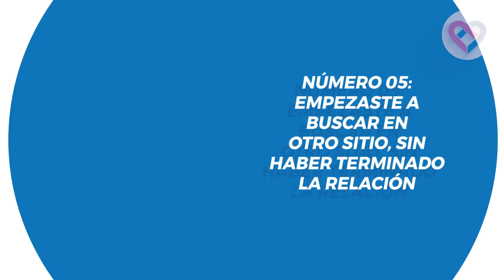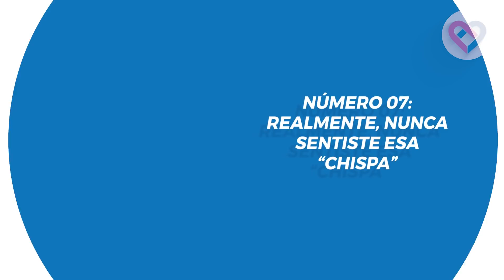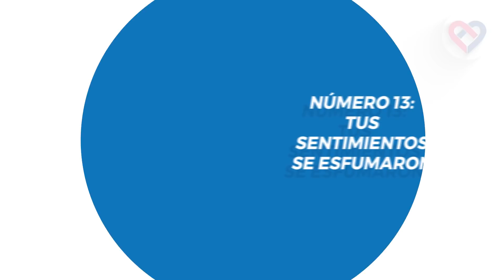15 señales de que SECRETAMENTE NUNCA AMASTE A TU PAREJA ❤️ - MÍRALO YA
15 señales de que SECRETAMENTE NUNCA AMASTE A TU PAREJA.

Amar de forma genuina a alguien implica más que unas hormonas alborotadas y una lujuria desatada. Así que si quieres saber si amaste o no a tu ex pareja, a continuación te vamos a contar las 15 señales irrefutables de que en realidad, no fue así.

 No te sientas mal si descubres que después de todo no sentías lo que tú creías. Fue solo una experiencia y estas señales serán una alerta si estás embarcada en una nueva relación o si estás a punto de hacerlo, para que así disfrutes a plenitud lo que tengas que vivir con este nuevo amor.